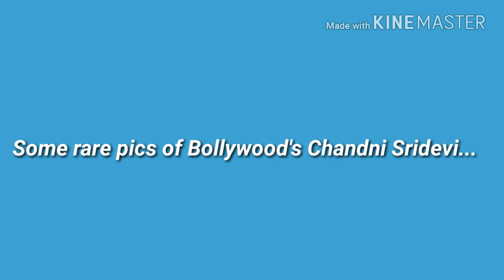Some rare pics of Sreedevi mam.